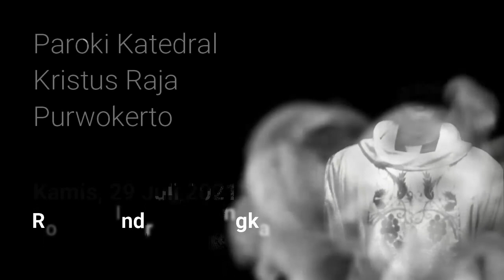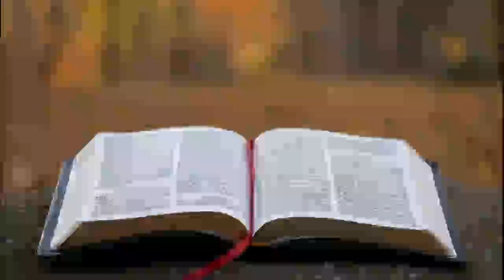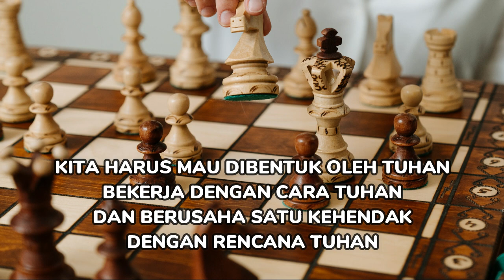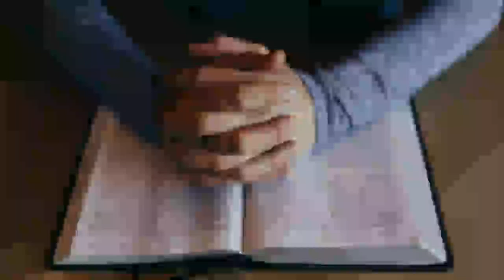Mendoan - Kamis 29 Juli 2021 - RD Ia Indra Pamungkas - Katedral Purwokerto